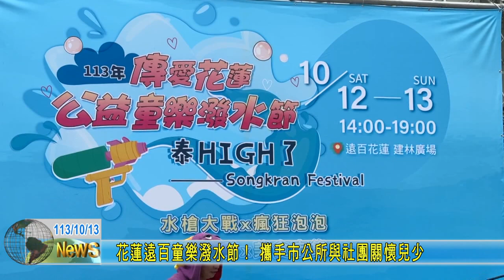20241013 05 花蓮遠百童樂潑水節！ 攜手市公所與社團關懷兒少